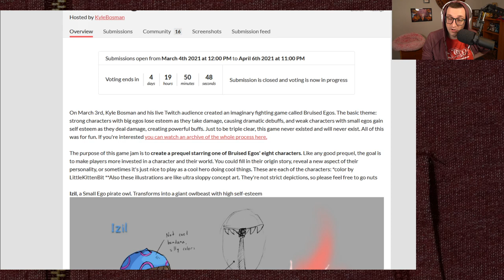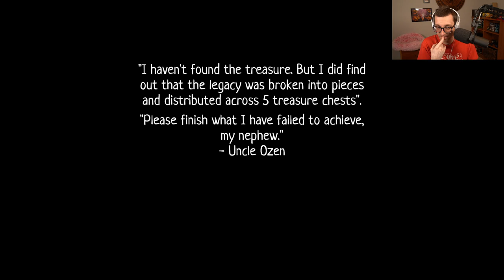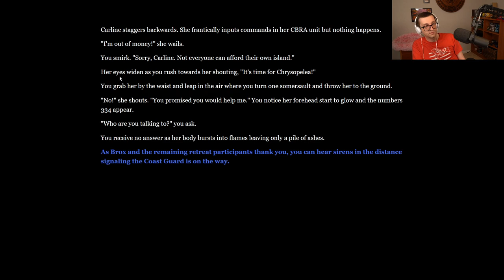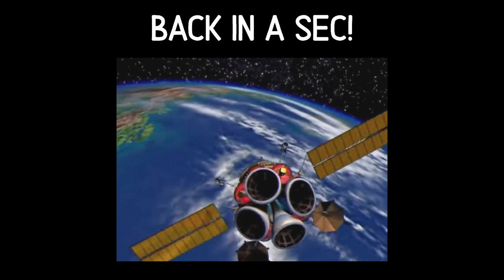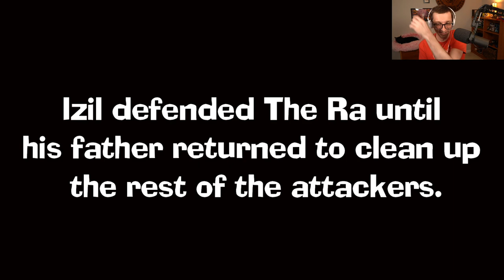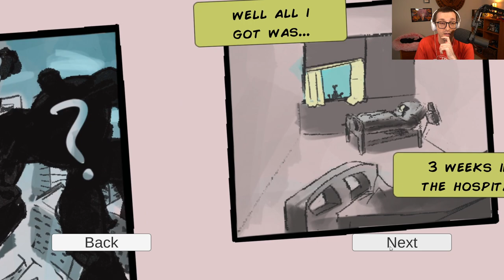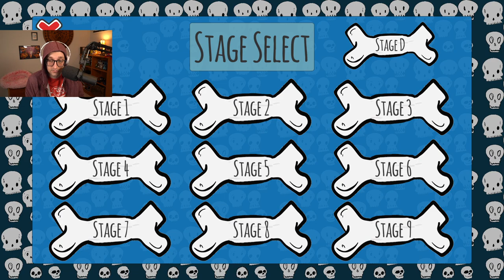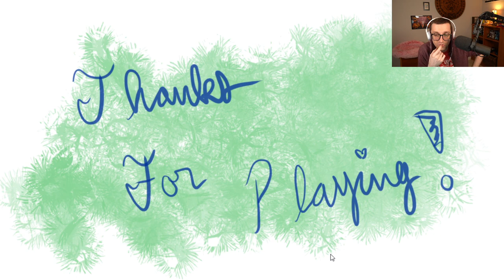Game Jam Day! - Part 1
TIMESTAMPS!
00:00:00 Intro
00:15:50 Izil and the Pudgy Pug Pirates (unfinished)
00:25:49 Scrappet Kaiser Princess
00:47:27 Izil's Adventure: Blackfeathers Legacy
01:20:50 Scratch's Inferno
01:41:30 Executive Cobra: Origins
02:23:35 Final Blade
02:48:44 Alex's Comet
03:49:28 Ultra Monsters!
04:00:19 Minerva's Lost
05:22:36 Hostile Takeover
05:58:09 Dungeon of Alexandria
06:40:00 World's Best: Ultra Fresh
07:00:14 Izil's Quest
07:34:46 A More Perfect Death
07:46:26 Bulgy Muscles
(thanks ScreamingArgonaut)